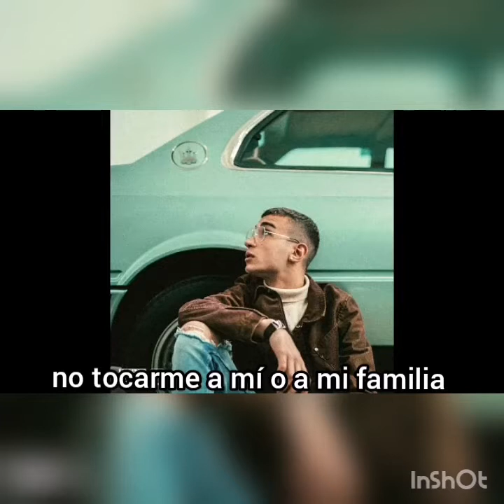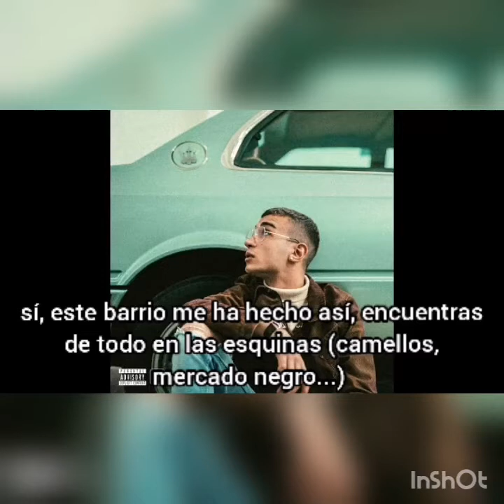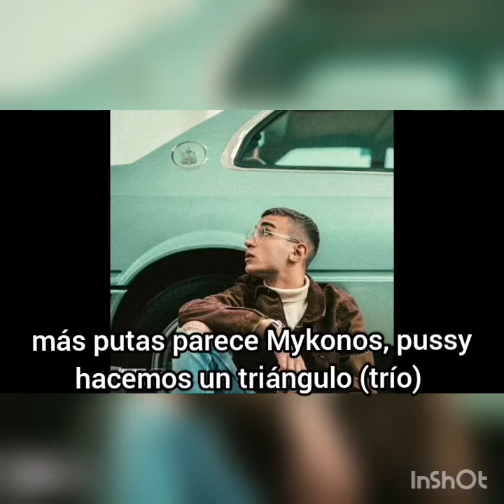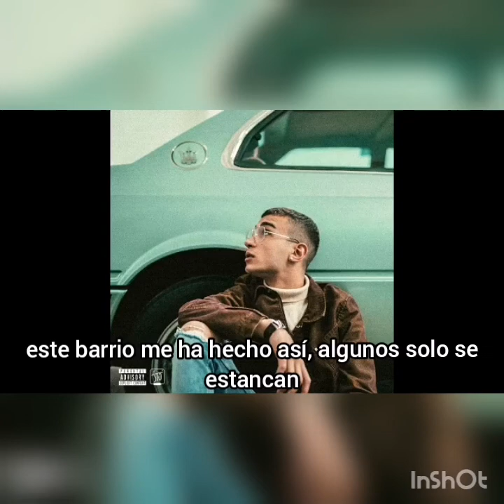Capo Plaza - Giovanne Fuoriclasse (Subtitulado en Español)